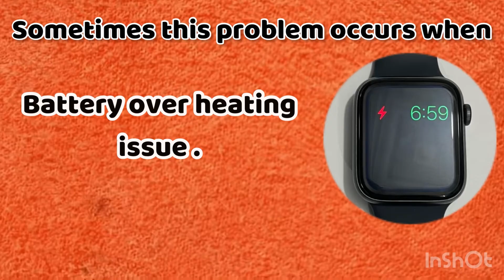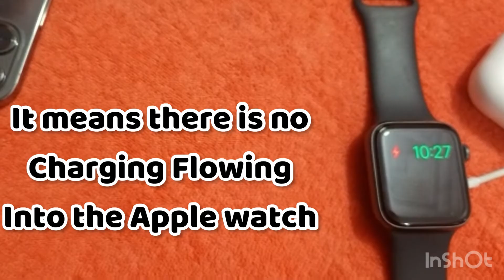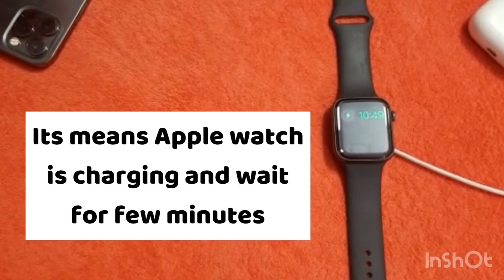Apple Watch Stuck on red , green lightning Bolt and Time on Apple Watch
In this tutorial I will tell you how you can fix the Apple Watch Stuck on red lightning bolt or stuck on green lightning Bolt and Time or Apple Watch not charging .